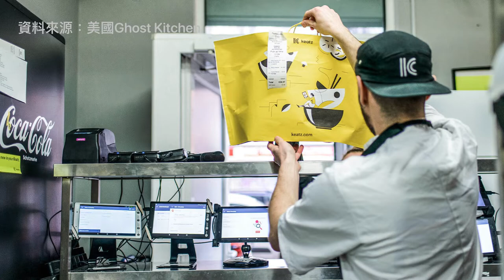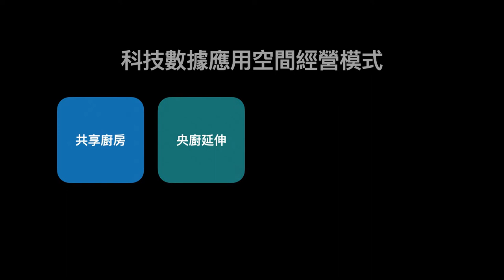雲端廚房-餐飲房地產科技完美結合【CC字幕】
隨著Uber Eat及Food Panda外送越來越普及，低租金免外場人力的雲端廚房漸漸興起，而且在全球疫情發展下加速了這個新興產業的發展。到底雲端廚房是什麼？它又是怎麼運作的呢？這集讓走在房地產最前線的Oma，帶領大家快速秒懂結合餐飲房地產科技的雲端廚房新模式！